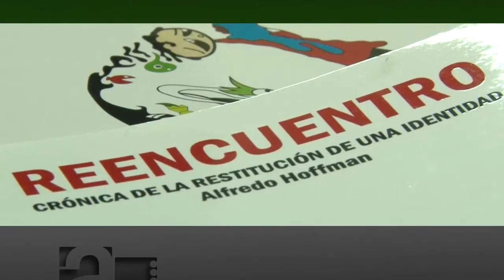Sabrina Gullino - AP 96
Entrevista con Sabrina Gullino, nieta recuperada, sobre la presentación del libro Reencuentro, crónica de la restitución de una identidad, de Alfredo Hoffman, que relata la historia de Sabrina Gullino Valenzuela Negro, la nieta recuperada por las Abuelas de Plaza de Mayo en 2008. Actualmente Sabrina integra la agrupación HIJOS Rosario y, junto a sus hermanos Sebastián y Matías, continúa con la búsqueda incansable de su hermano mellizo con quien nació en el Hospital Militar de Paraná durante el cautiverio de sus padres, Tulio Valenzuela y Raquel Negro.